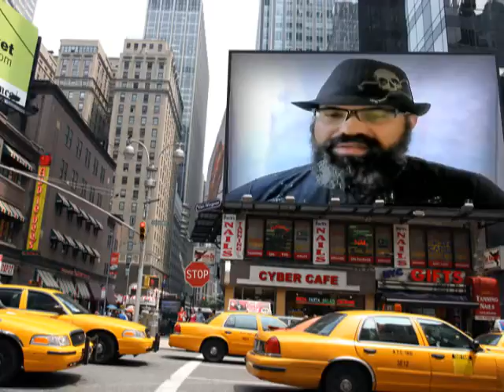WHO ARE THE BLACK LEGION PART 15: BLACKSTONE FORTRESSES -Warhammer 40k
Black Legion pt 15 Blackstone Fortress Warhammer 40k